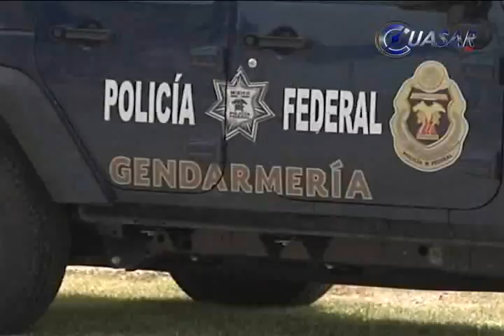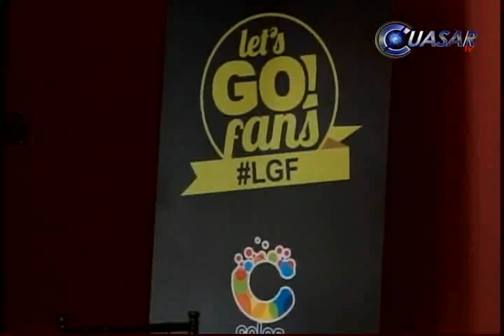Noticias de Michoacán, CuasarTv 12 de septiembre del 2014